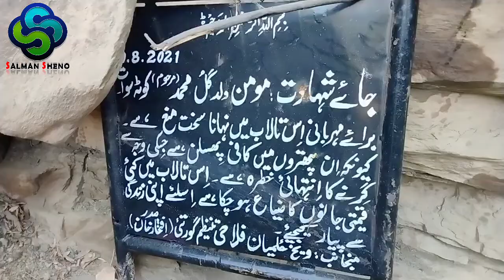Alidad charkamar swat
Very beautiful place for picnic